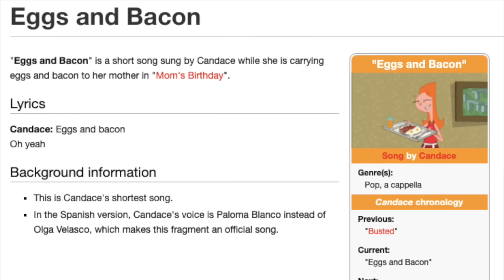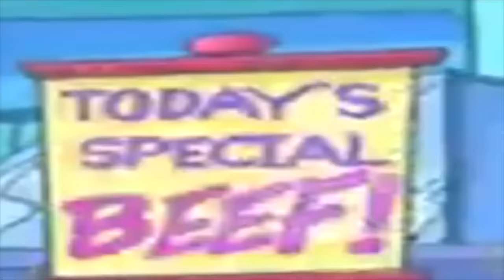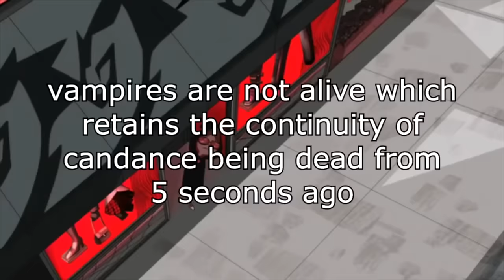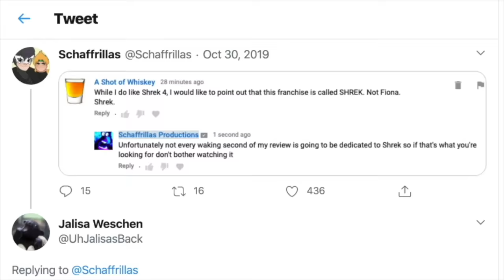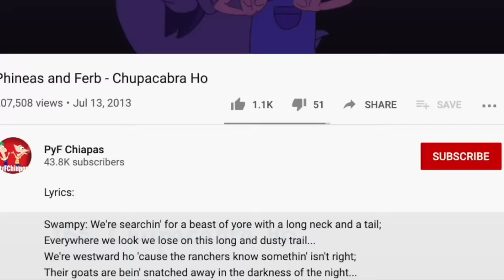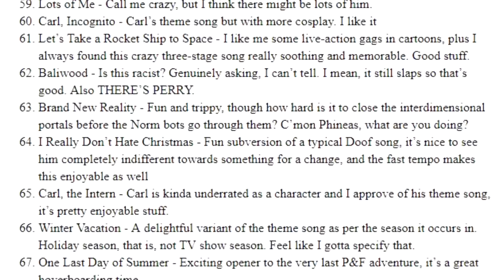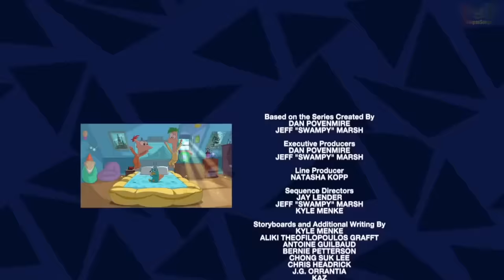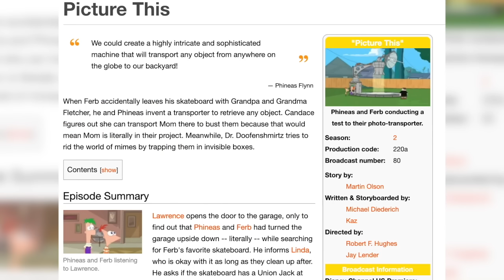Every Phineas and Ferb Song Ever, Ranked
Schaff ranks Ferb!

Esteemed $5+ Patrons:
Charlotte
Charlotte M
Ciro
Clara Finn Handley
Dan Vicarel
EpicEvan921
Flan
Gabi Christie
Hadley Milano
IsaiahTheVargas1117
James Rodehaver
JD Fix
Jonatan Burgos
Lewis Erison
LuckyLightGamer
Maddy!
Madeline
Michael David Rose
NoneLovesMe
Noobuu
Novelyst
Put 9-Volt in Smash Bros. Please
Rai
Seth Howell
smol_bean452
Soloco
Terry Maverick
That Guy Named Rai
TJ L
Uncultured Swine
Vellum Tony
Winny
Zelda Cailin
✰ RED HOT EGOTIST ✰